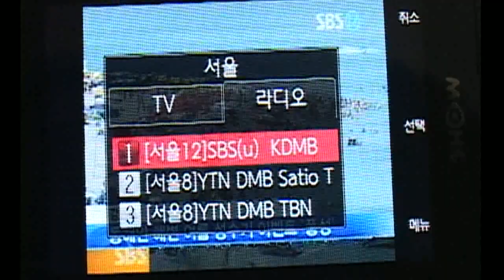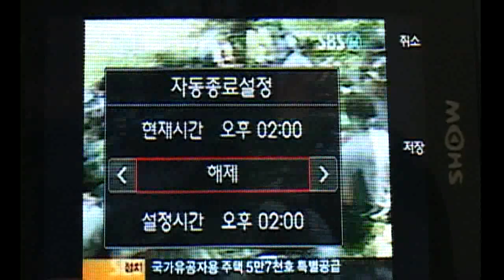LG-KU4000 지상파 DMB